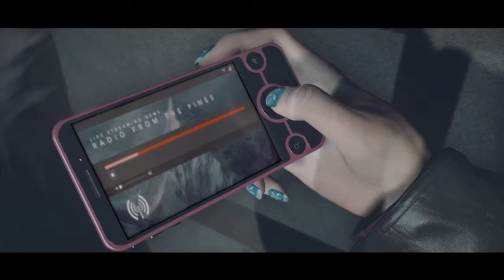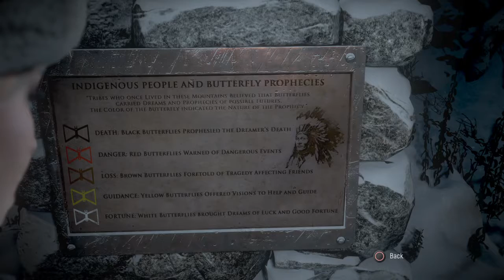Until Dawn part 2